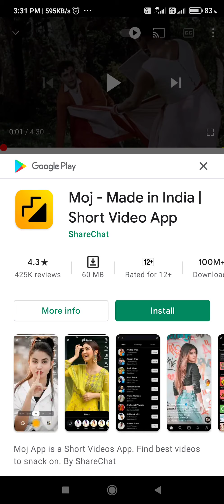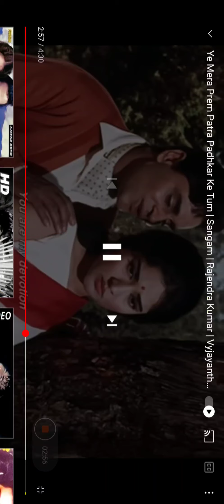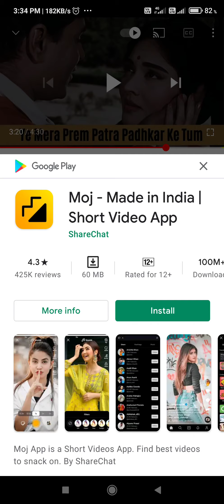ye mera prem patra padhkar k tum naraz na hona..sung by me